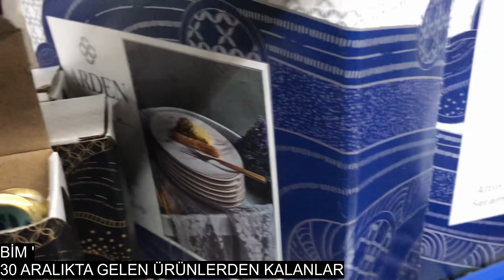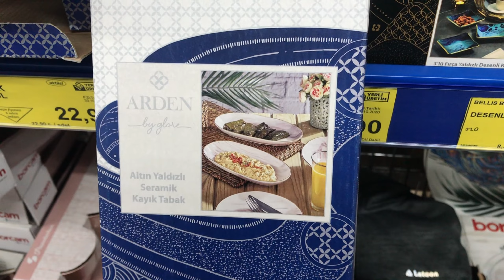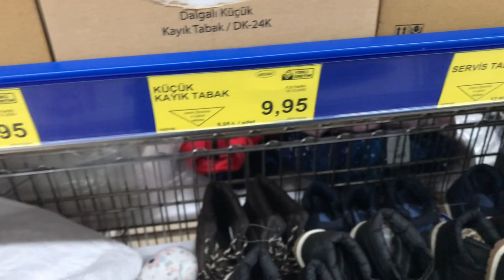AKTÜELLERİ GEZDİM🛒HAFTALIK ÇEYİZ ÜRÜNLERİ//A101(29 ARALIK)-BİM (30 ARALIK)🛍ÇEYİZ ALIŞVERİŞİ🛒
Kanalıma hoşgeldinizz 🥰 hayatımdan kesitlerle sizlerleyim🥰Umarım sizde beğenirsiniz🌸Sonuna kadar keyifle izlemeniz dileğiylee😍❤️ Diğer videolarım için